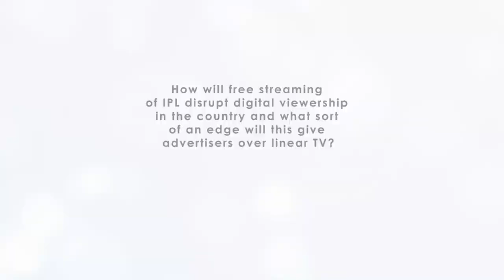Will digital platforms generate a wider reach with free streaming of TATAIPL🏏 on JioCinema?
Gagan Singla, Managing Director - BlinkX at JM Financial, is convinced. He believes, "This (free streaming) will give consumers access to information that they have not been able to access earlier."

Are you ready advertisers? 😎